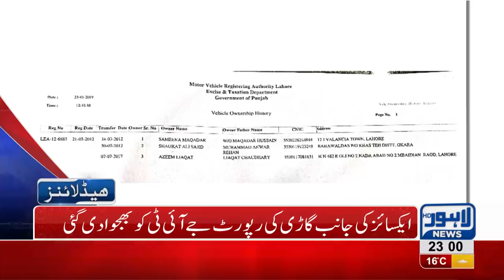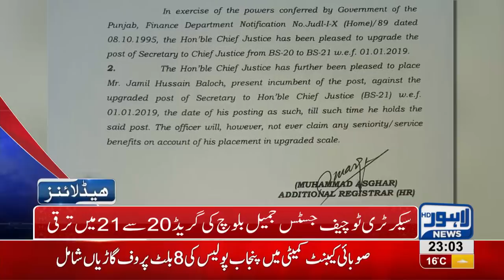11 PM Headlines Lahore News HD – 24th January 2019